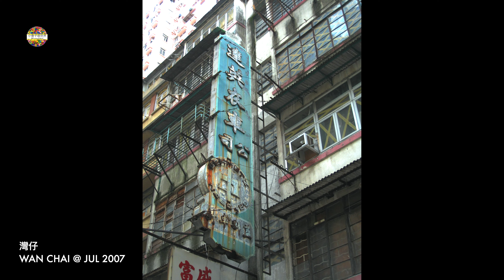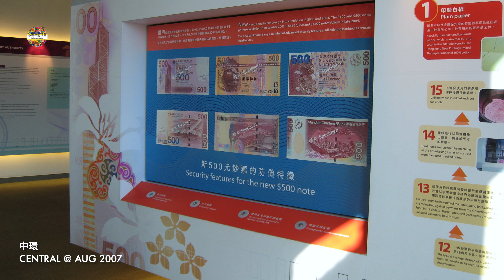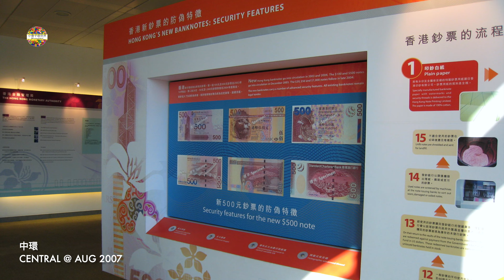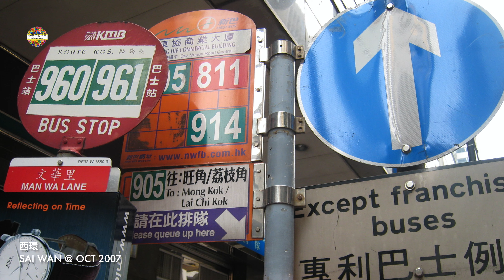【EP18】睇吓港島區舊照片 (2007) Look at my old photos of Hong Kong Island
今次以港島區為主題，搵返我在2007年期間拍攝嘅相片，製作成哩套影片，為大家分享我嘅回憶。

This time, with the theme of Hong Kong Island District, I found the photos I took in 2007, and put them into this video. I hope this can share my memories with you.

00:00 中環 Central @ Jan 2007
01:10 銅鑼灣 Causeway Bay @ Jan 2007
01:31 中環 Central @ Mar 2007
03:44 中環 Central @ Apr 2007
04:47 銅鑼灣 Causeway Bay @ Apr 2007
04:54 山頂 The Peak @ Apr 2007
05:22 山頂 The Peak @ May 2007
05:36 中環 Central @ Jun 2007
06:18 維多利亞港 Victoria Harbour @ Jun 2007
06:46 灣仔 Wan Chai @ Jul 2007
10:02 北角及天后 North Point & Tin Hau @ Aug 2007
10:45 中環 Central @ Aug 2007
14:08 赤柱 Stanley @ Sep 2007
16:14 銅鑼灣 Causeway Bay @ Sep 2007
16:35 西環 Sai Wan @ Oct 2007
17:24 金鐘 Admiralty @ Nov 2007
18:48 山頂 The Peak @ Nov 2007
20:40 天后 Tin Hau @ Dec 2007
21:29 灣仔 Wan Chai @ Dec 2007